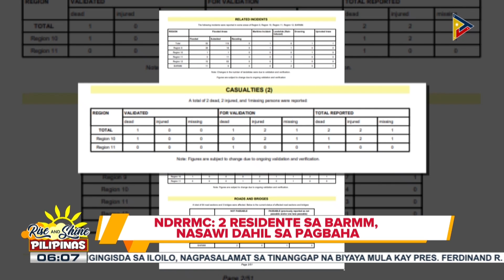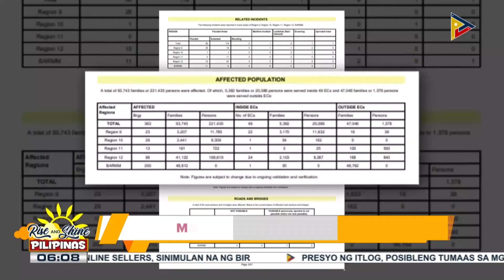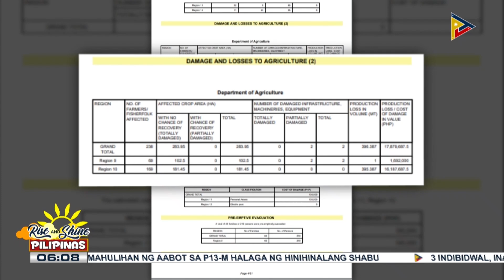2 residente sa BARMM, nasawi dahil sa pagbaha ayon sa NDRRMC; PBBM, mahigpit na nakatutok sa sitwa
2 residente sa BARMM, nasawi dahil sa pagbaha ayon sa NDRRMC;

PBBM, mahigpit na nakatutok sa sitwasyon sa BARMM at ilan pang lugar sa Mindanao